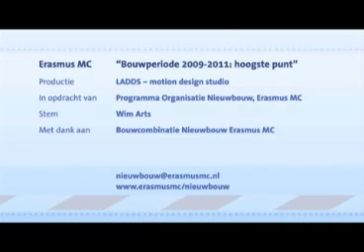Bouwperiode 2009 - 2011: Hoogste punt nieuwbouw Erasmus MC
Erasmus MC bouwt een nieuw ziekenhuis. Op 29 september 2011 is het hoogste punt gevierd. In deze korte film over de bouwperiode 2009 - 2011 is te zien hoe het eerste bouwdeel is gerealiseerd. In 2017 wordt het gehele ziekenhuis opgeleverd.